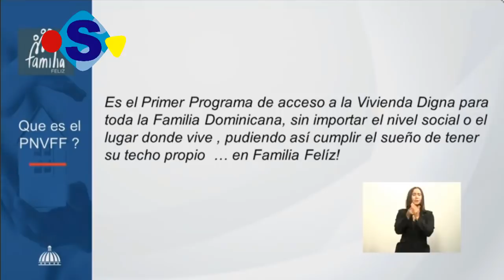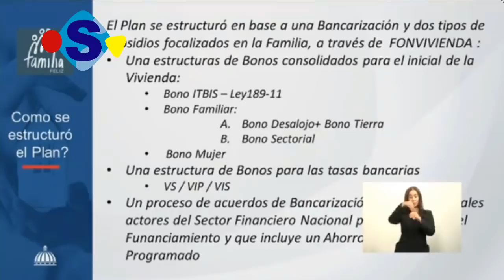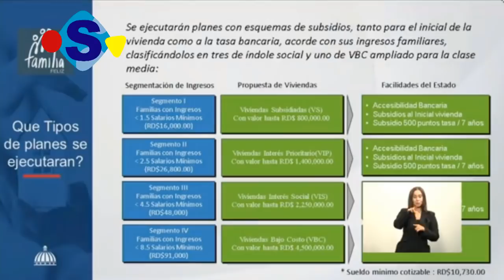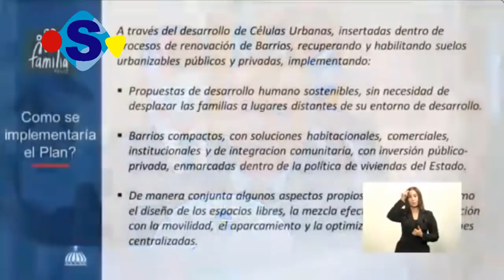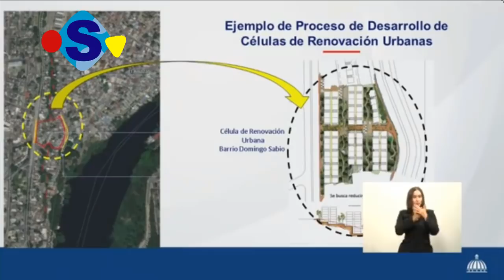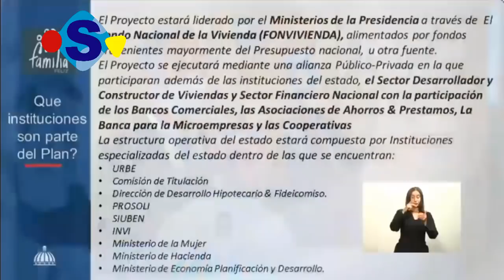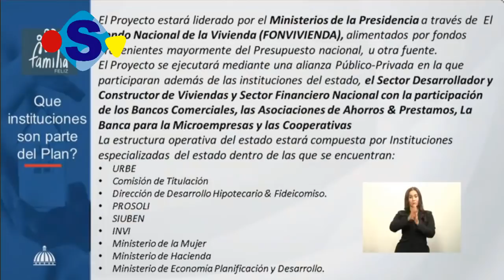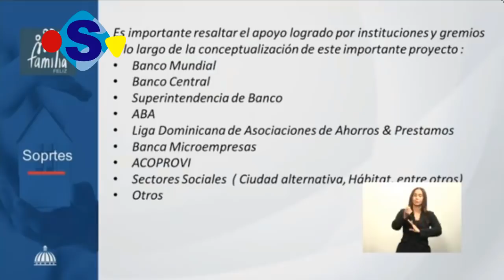COMO CONSEGUIR UNA VIVIENDA A $3,600 PESOS DEL PLAN FAMILIA FELIZ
Publicado el 16 de Enero 2021
Las familias con ingresos consolidados de 16,000 pesos mensuales podrán adquirir una vivienda que cueste RD$800,000 solo pagando 3,600 pesos cada mes.

Así lo dio a conocer Camel Curi Lora, viceministro de Proyectos Inversión de la Presidencia, durante la presentación este martes del plan de vivienda del gobierno, presidido por Luis Abinader.

Curi Lora explicó que el monto indicado corresponde al primer grupo de familias que está establecido en el plan. Además, estas familias pueden pagar un inicial de 20,000 pesos.